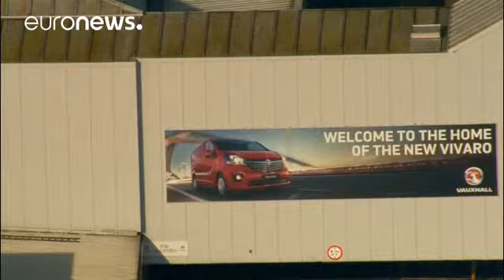PSA Peugeot Citroen boss reassures over future of Vauxhall plants - economy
PSA Peugeot Citroen's top boss has played down the threat to General Motor's Vauxhall factories in Britain if the French carmaker takes over GM's Europe operations - that is Opel and Vauxhall.

In London on Friday Carlos Tavares met Britain's business minister Greg Clark and Len McCluskey, the head of the UK's biggest union Unite, who are worried about job losses.

He has already discussed the GM deal with Prime Minister Theresa May and Angela Merkel, the German chancellor, by phone.